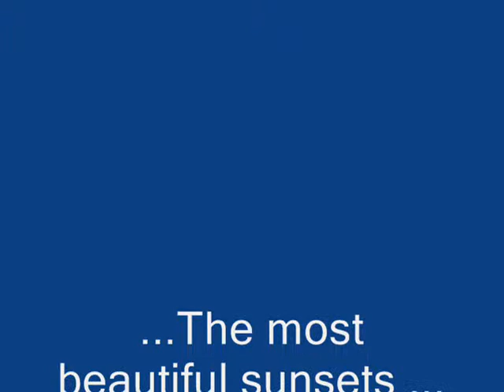The most beautiful sunsets Tayeb Luxor city Egypt